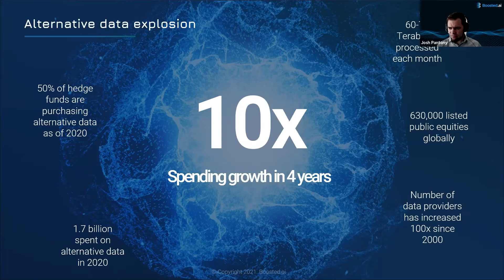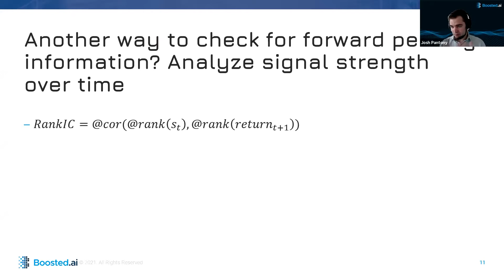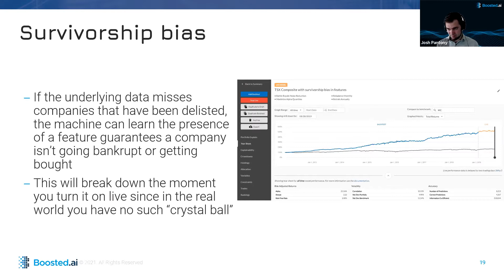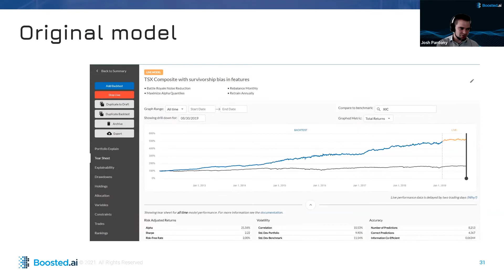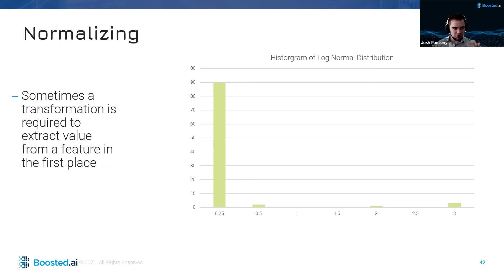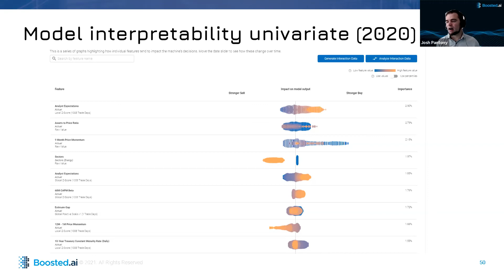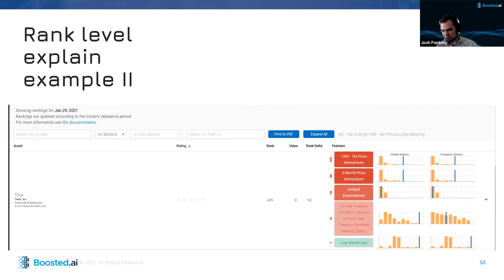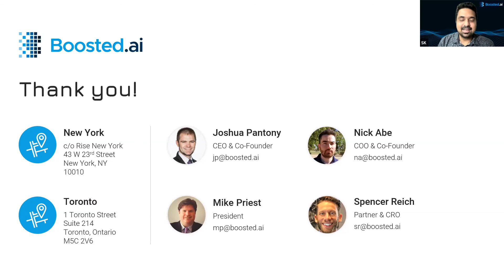Webinar: Why Many Firms Fail To Adapt Alternative Data To Asset Management and How To Do It Right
This webinar was recorded on May 20th, 2021. To get in touch with our team, please

Description:

Institutional asset management is under pressure - fee compression, shifting investor sentiment and technological advances are all placing demands on portfolio managers to find new ways to deliver value to investors.

Though hedge funds spend huge amounts of money on alternative data, most of this data is NOT useful in its raw form. It requires advanced machine learning to gain insights. Beyond that, the vast majority of alternative data suffers from problems that can make it appear to work in a back test, but will result in no real value during live trading. We will share how to identify these problems and, more importantly, how to fix them.

You will learn:
- How to identify look ahead bias and how to fix
- How to identify survivorship bias and how to fix.
- How to normalize data to handle bias and non-stationarity.
- The value that can be derived from building models that can explain themselves.

Speaker's Bio:
Josh Pantony: Josh is a co-founder and the CEO of Boosted.ai. Since starting Boosted.ai in 2017, the company has helped dozens of investment managers – whose AUM totals over $1 trillion – implement machine learning in their portfolios. As a student at the University of Waterloo, Josh co-founded his first company, Maluuba, a deep learning natural language processing company. He has 8 patents to his name all of which are core Maluuba IP. Maluuba was later bought by Microsoft. Josh was also a Principal Machine Learning engineer at Bloomberg for 4 years and led many mission-critical initiatives.